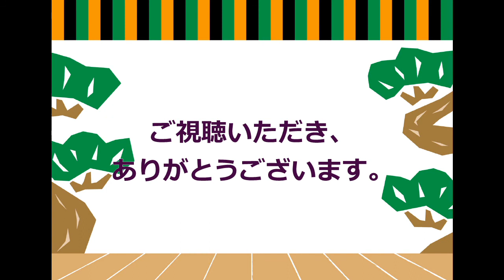(落語）日本の小僧 三遊亭円朝 朗読：向井智子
「茗荷と吝嗇家が面白かったので、またぜひ落語をお願いします」と視聴者の方からリクエストをいただきました。私は落語は大好きですが、全くの素人です。拙い朗読で、恐縮ですが、それでも、一人でも喜んでいただける方がおられるならと青空文庫から　ご紹介することにした次第です。お楽しみいただければ、幸いです。